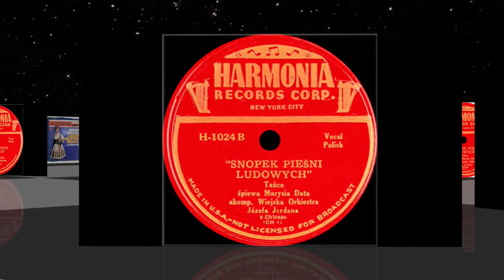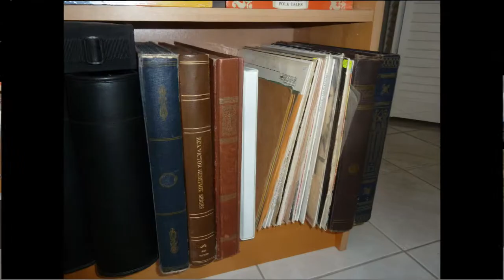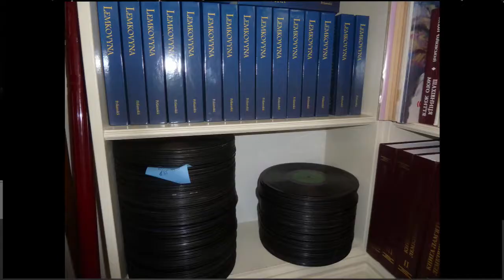Polish 78rpm recordings, 1945. HARMONIA 1024. Zielone żyteczko /Snopek pieśni ludowych. Marisha Data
New York City, 1945. HARMONIA 1024 A/B. Side 1: Zielone żyteczko {A green rye (field)}. Side 2: Snopek pieśni ludowych { A sheaf of folk songs }, Wiejska Orkiestra Józefa Jordana, śpiewa - Marysia Data.